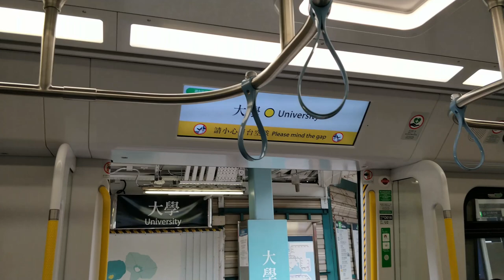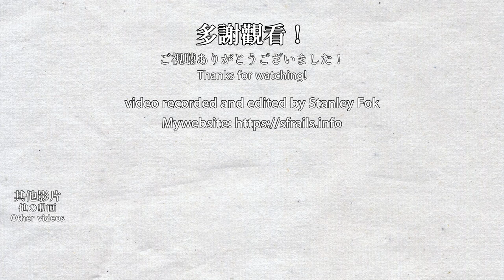🚆 🇭🇰 東鐵綫 MTR East Rail Line train ride from University to Sheung Shui (R-train)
This video was recorded before the Tuen Ma Line opened. On the day I was filming, there are trains to Lo Wu (Hong Kong-Mainland China border, closed due to COVID-19) due to the Ching Ming Festival where people may need to visit the cemetery near Lo Wu Station. Since Lo Wu Station is at the border, I couldn't really film there unless I was going to cross the border. Then I went to Big Water Pipe to film my first batch of YouTube shorts.

本影片在屯馬綫全綫通車前錄製。在拍攝當日有前往羅湖的列車，但因為羅湖站在邊境，在不能過境下不方便拍攝。因此我去了上水站北面的大水管拍攝了本頻道首批YouTube Shorts。

Timestamps:
0:00 University Station 大學站
6:33 Tai Po Market Station 大埔墟站
8:45 Tai Wo Station 太和站
14:08 Fanling Station 粉嶺站
16:32 Sheung Shui Station 上水站